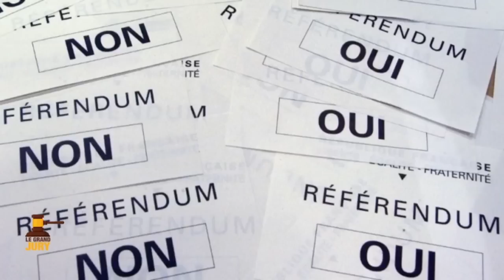GRAND JURY DU 11 05 2023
Invité :
Nouhoum Sarr, Auteur-Homme politique
Copyright : Mai 2023